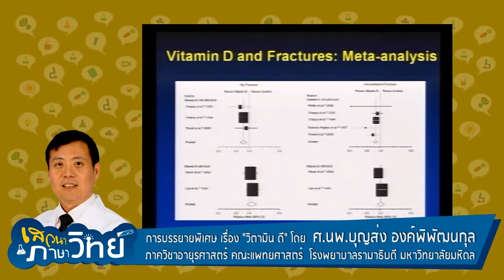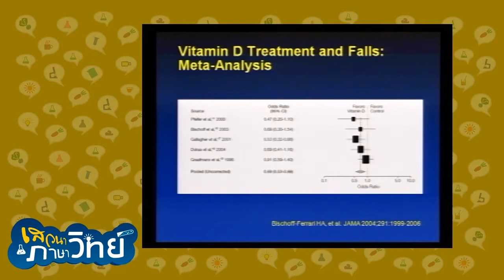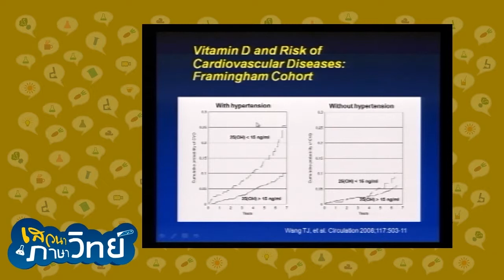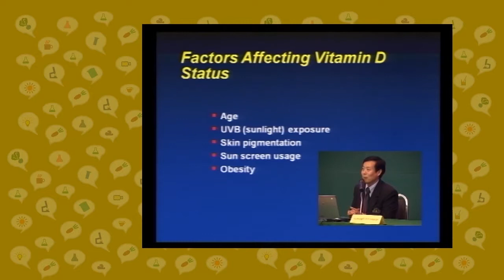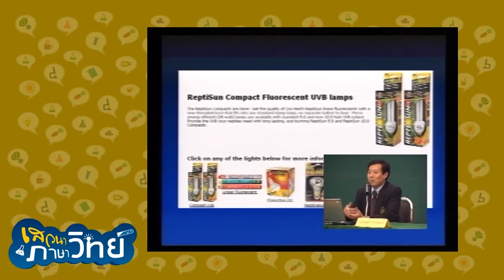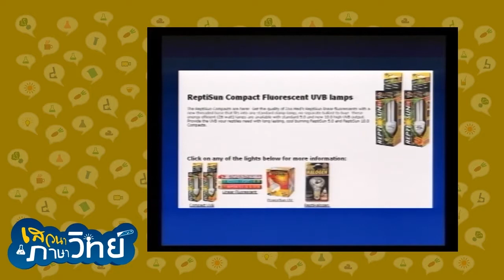เสวนาภาษาวิทย์ ตอน แสงแดดแสนดี (3/4)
ท่ามกลางแสงแดด น่าจะเป็นประโยชน์ต่อการผลิตวิตามินดีของร่างกายของคนเรา แต่ผลการศึกษาล่าสุดจากคณะแพทยศาสตร์ โรงพยาบาลรามาธิบดี กลับพบว่า ขณะนี้ คนไทยโดยเฉพาะคนในเมืองไม่น้อยกำลังขาดวิตามินดี !! .ฟังแล้วดูไม่น่าเชื่อใช่มั้ยครับ แต่จะจริงเท็จประการใด แล้วคุณผู้ชมคือหนึ่งในจำนวนคนที่กำลังขาดวิตามินดีหรือไม่ เราลองไปติดตามชมสาระความรู้จากเวทีสัมมนา โดย ศ.นพ.บุญส่ง องค์พิพัฒนกุล ภาควิชาอายุรศาสตร์ คณะแพทยศาสตร์ โรงพยาบาลรามาธิบดี มหาวิทยาลัยมหิดล